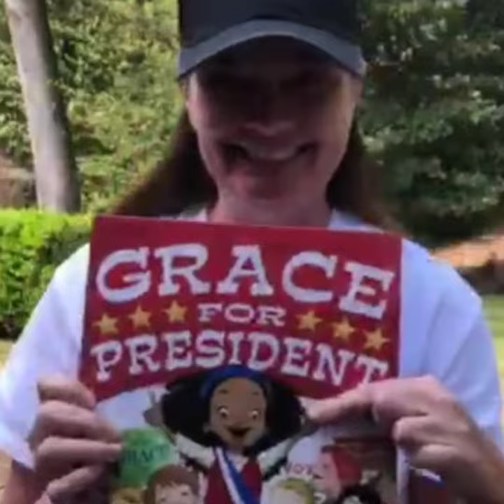Atlanta Public Schools - Librarians Book Toss 2020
APS Librarians Book Toss 2020